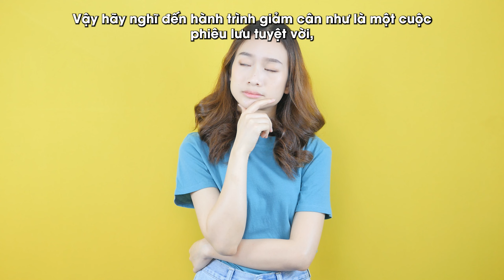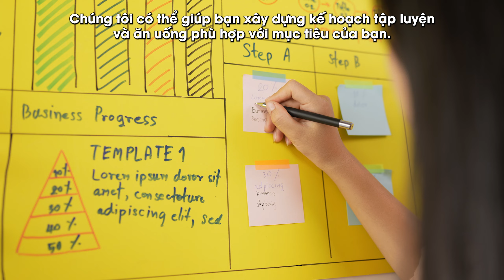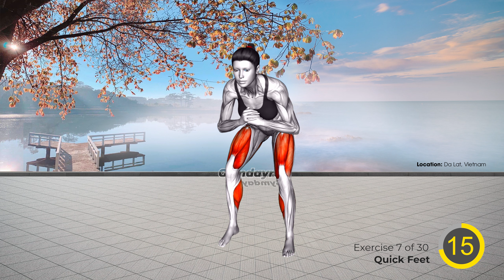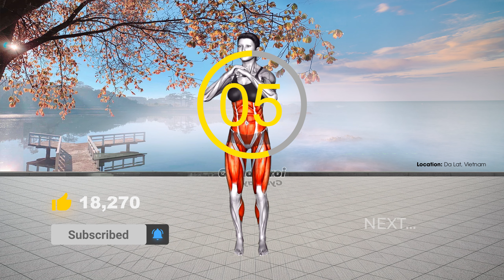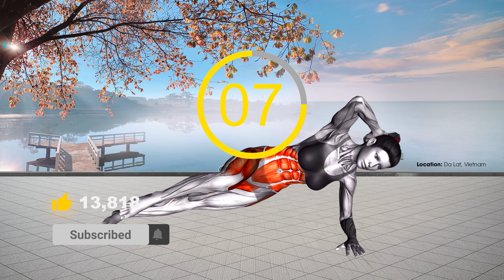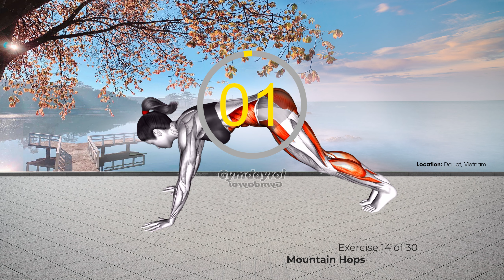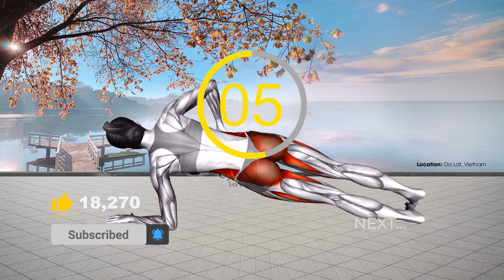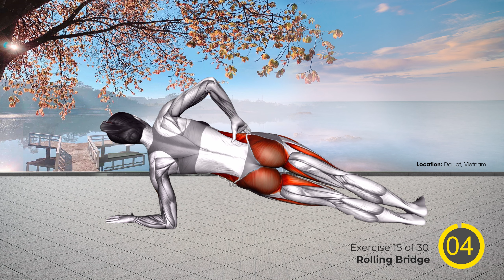GIẢM 10KG TRONG 1 THÁNG KHÔNG CẦN ĂN KIÊNG? Giảm Cân Cho Người Béo Lâu Năm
Bạn đang muốn giảm cân? Vậy hãy nghĩ đến hành trình giảm cân như là một cuộc phiêu lưu tuyệt vời, một hành trình dẫn đến một phiên bản tốt hơn của chính bạn. Có lẽ bạn đã trải qua nhiều thất bại hoặc cảm thấy chán nản vì không thấy kết quả. Nhưng đừng để những thử thách đầu tiên làm mất đi động lực của bạn. Hãy nhớ rằng mọi hành trình đều có khởi đầu khó khăn. Hãy bắt đầu từ những bài tập đơn giản tại nhà như trong video ngày hôm nay của Gymdayroi, đến việc kiểm soát khẩu phần ăn và duy trì chế độ ăn uống khoa học. Đừng áp đặt lên mình áp lực quá lớn, hãy tập trung vào từng bước nhỏ.
Có thể bạn đã trải qua cảm giác xấu hổ và mất tự tin với cơ thể của mình. Nhưng đừng để những cảm xúc tiêu cực đánh bại bạn. Hãy nghĩ về mục tiêu cuối cùng của mình, về cơ thể thon gọn và sức khỏe tốt hơn. Tự tin không chỉ đến từ việc có vóc dáng đẹp mà còn đến từ sự yêu thương và tôn trọng chính bản thân. Hãy xem mình như một chiến thần của cuộc hành trình giảm cân, một nữ hoàng của sự tự tin và thành công.